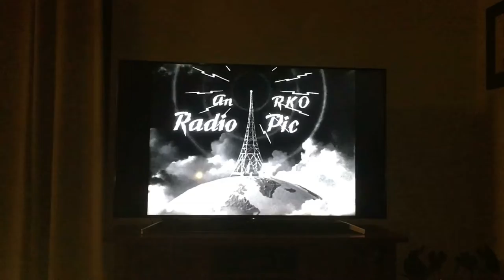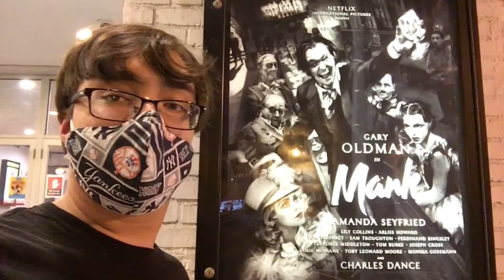Tomas' Movie Night Vlogs #1: Citizen Kane/Mank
I hope you all enjoy and stay tune towards the end of the video to hear about my plans for the future of these vlogs! I also hope you all have a happy and healthy Thanksgiving!